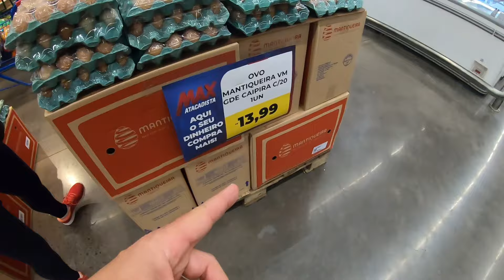Nossa Rotina | compras no supermercado | Part 2.